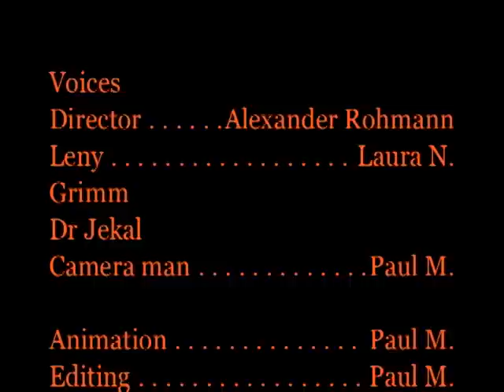Grimm Ending...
New video starring one of your favorite people, Grimm!